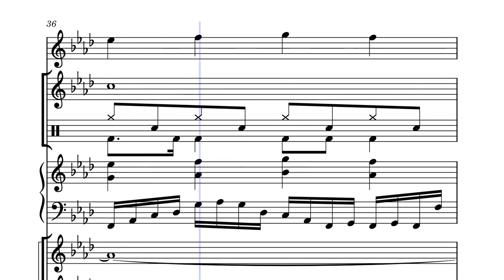Battle of the Heart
a Kingdom Hearts inspired battle track.